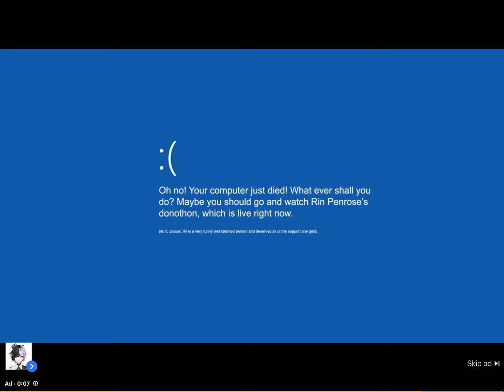Rin Penrose ad 2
Yes, i was Right. There's two ads indeed.